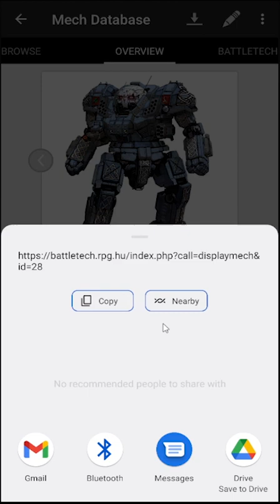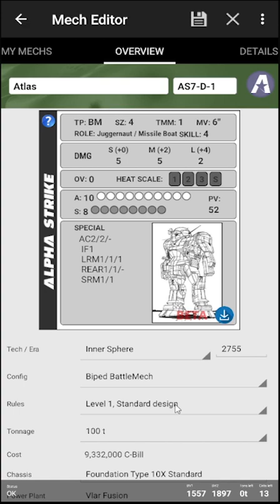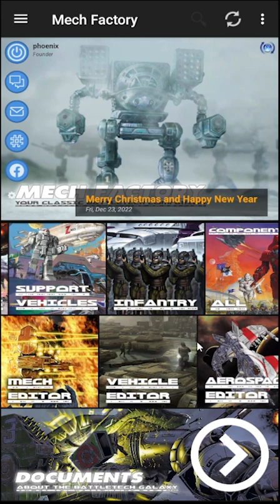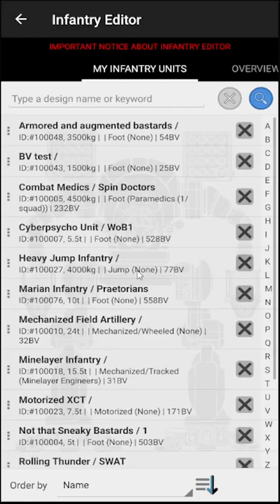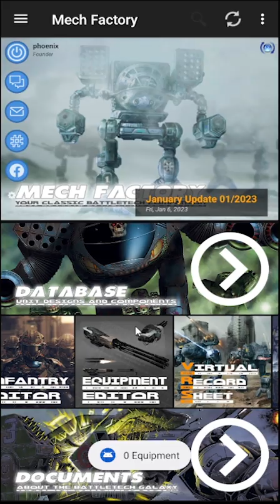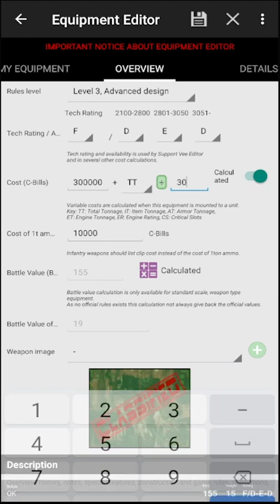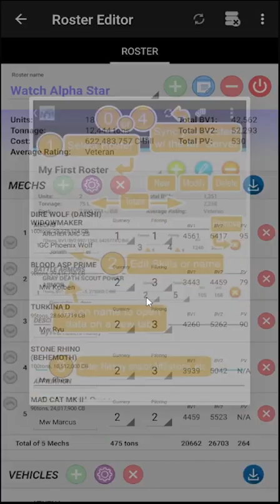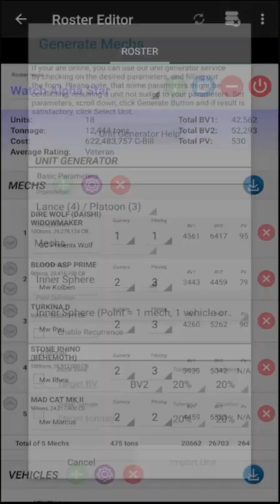Mech Factory New Features in 2021-2022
A short presentation about new features and changes introduced during 2021 and 2022 in the Mech Factory system.